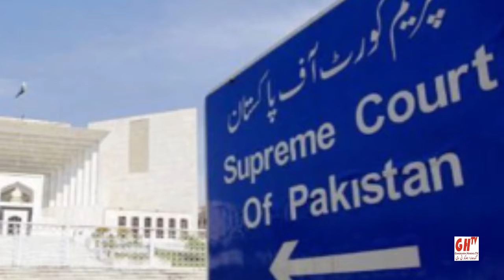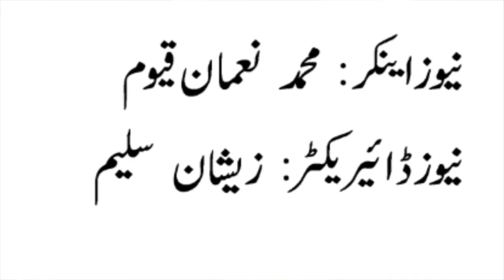Hindko NEWS ہندکو خبراں